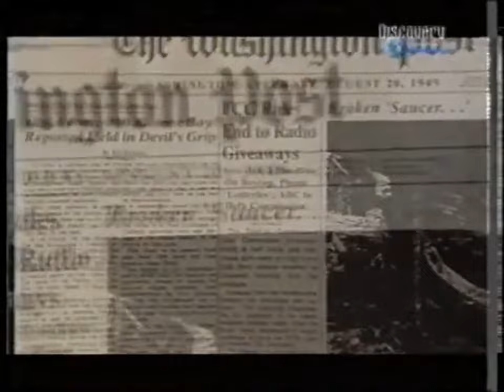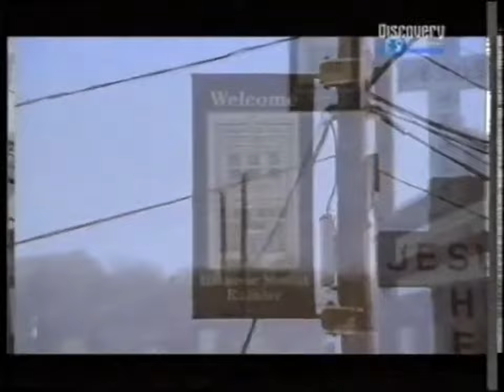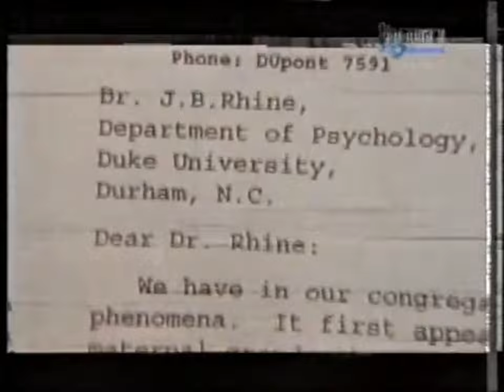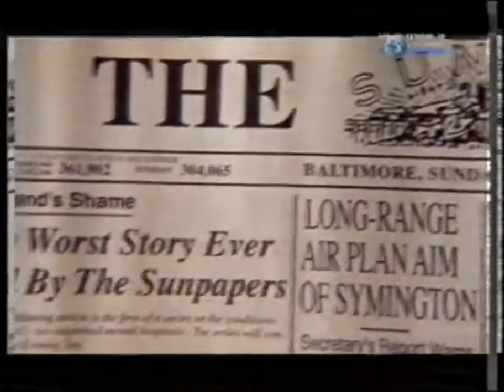In the Grip of Evil (1997)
Reconstitution of the alleged true story about demonic possession that was behind William Friedkin's The Exorcist.

Director

Charles Vanderpool

Writers

Thomas B. Allen

Eleanor Grant

Brian J. Kelly

Stars

Dustin Lawyer

Joe Kelly

Debs Szymkowiak